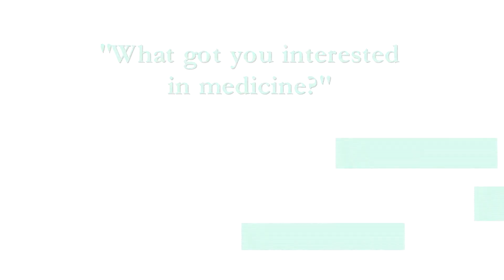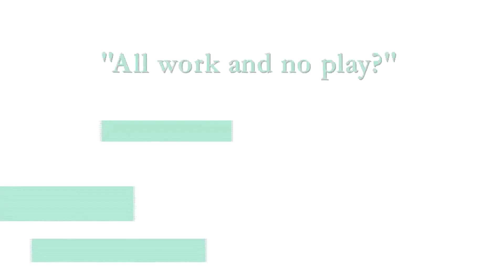Jyoti Angal, MPH, CIP - Avera Research Institute Center for Pediatric & Community Research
Learn more about Jyoti Angal, MPH, CIP, director of clinical research at Avera Research Institute Center for Pediatric & Community Research. Angal provides compliance and regulatory expertise for the center’s research on topics such as fetal alcohol spectrum disorders and sudden infant death syndrome (SIDS). In her free time, she enjoys spending time with family, reading and watching movies.